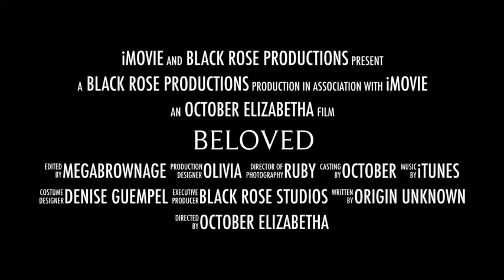Beloved (movie trailer)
A tragedy story for the ages. 50 likes and we'll make a fun length movie. Feat. DarkestTreasury as October Elizibetha.